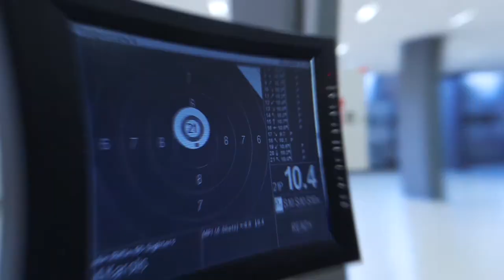Šaulys Karolis Girulis: apie rekordą ir neįprastą pomėgį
Šaulio Karolio Girulio interviu Lietuvos mokyklų žaidynių TV laidai.